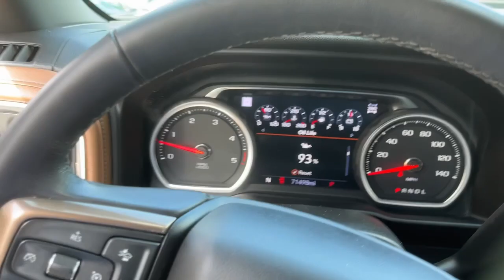2022 Chevrolet Silverado_2500HD Danbury CT, New Fairfield CT, brookfield CT, New Milford, CT, Carmel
Mosaic Black Metallic Used 2022 Chevrolet Silverado_2500HD High Country 4WD Crew Cab 159 available in 100 B Federal Road, Danbury, Connecticut at Danbury CJDR Kia. Servicing the Danbury, New Fairfield, Brookfield, New Milford, CT area.

#{MAKE}
#{MODEL}
2022 Chevrolet Silverado_2500HD High Country 4WD Crew Cab 159 - Stock#: D5934

CARFAX 1-Owner. $1100 below J.D. Power Retail! Nav System Heated Leather Seats Rear Air 4x4 Turbo Charged Engine Aluminum Wheels Heated Rear Seat Bed Liner SAFETY PACKAGE II TRANSMISSION ALLISON 10-SPEED AUTOMA... CLICK NOW!br /br /KEY FEATURES INCLUDEbr /Leather Seats 4x4 Rear Air Heated Driver Seat Heated Rear Seat Keyless Entry Privacy Glass Steering Wheel Controls Alarm Electronic Stability Control. br /br /OPTION PACKAGESbr /ENGINE DURAMAX 6.6L TURBO-DIESEL V8 B20-Diesel compatible (445 hp [332 kW] @ 2800 rpm 910 lb-ft of torque [1220 Nm] @ 1600 rpm) TECHNOLOGY PACKAGE includes (DRZ) Rear Camera Mirror and (UV6) 15 Diagonal Head-Up Display SAFETY PACKAGE II includes (UEU) Forward Collision Alert (UFL) Lane Departure Warning (UHY) Automatic Emergency Braking (TQ5) IntelliBeam headlamps (UE4) Following Distance Indicator and (HS1) Safety Alert Seat AUDIO SYSTEM CHEVROLET INFOTAINMENT 3 PREMIUM SYSTEM WITH CONNECTED NAVIGATION 8 diagonal HD color touchscreen AM/FM stereo Bluetooth audio streaming for 2 active devices wireless Apple CarPlay and Android Auto capable enhanced voice recognition additional memory for in-vehicle apps cloud connected personalization for select infotainment and vehicle settings. Subscription required for enhanced and connected services after trial period. (STD) (Includes (PZ8) High Guidance with Hitch View.) TRANSMISSION ALLISON 10-SPEED AUTOMATIC. Chevrolet High Country with Mosaic Black Metallic exterior and Jet Black/Umber interior features a 8 Cylinder Engine with 401 HP at 5200 RPM*. br /br /EXCELLENT VALUEbr /This Silverado 2500HD is priced $1100 below J.D. Power Retail. br /br /PURCHASE WITH CONFIDENCEbr /CARFAX 1-Owner br /br /Prices excludes tax title DMV and Dealer Fee of $1299. Price subject to  change without notice. Pricing analysis performed on 8/19/2024. Horsepower calculations based on trim engine configuration. Please confirm the accuracy of the included equipment by calling us prior to purchase. br /
CWM,IOT,L5P-R,MGM,PDJ-R